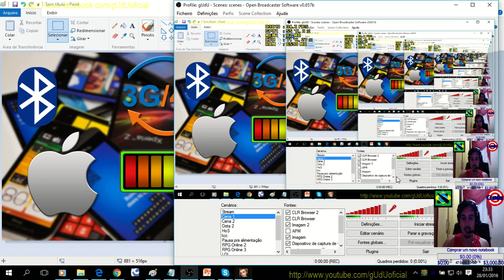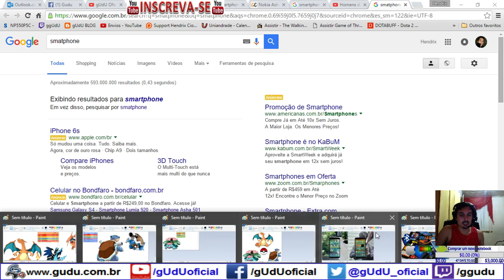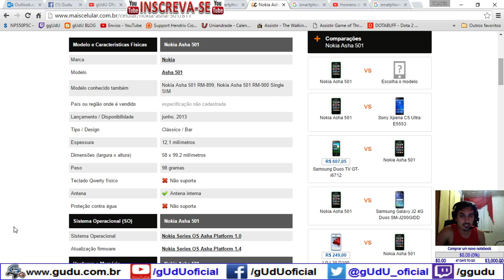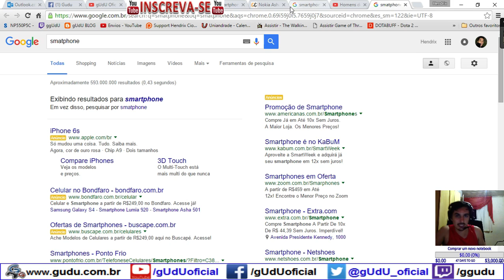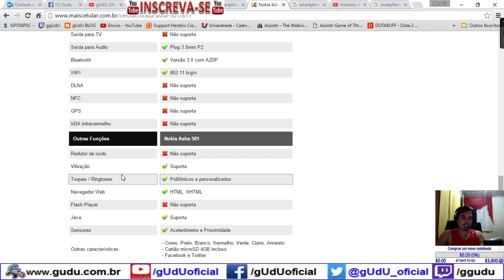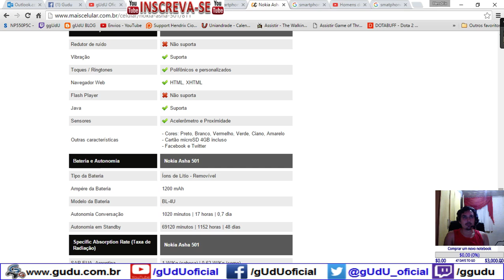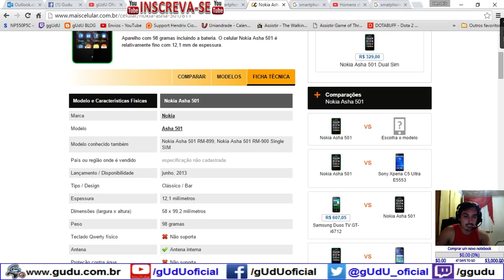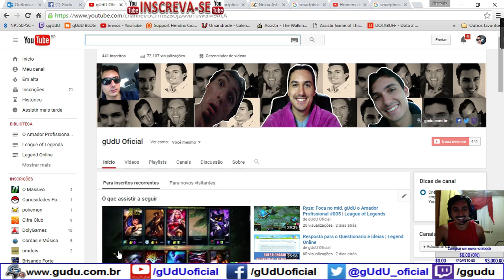Qual celular jogar - Diário de um Mestre Pokémon | Pokémon GO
Requisitos para jogar pokémon go, qual celular vai rodar, em qual android acima de 4.2, conexao wi-fi ou 2g/3g/4g com internet.

.­. PARCERIAS. ­. ­.